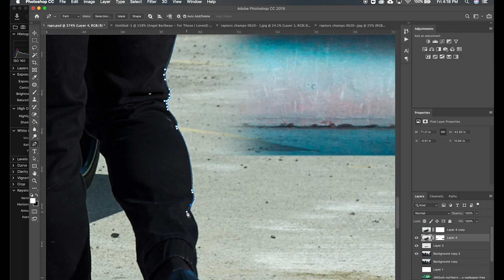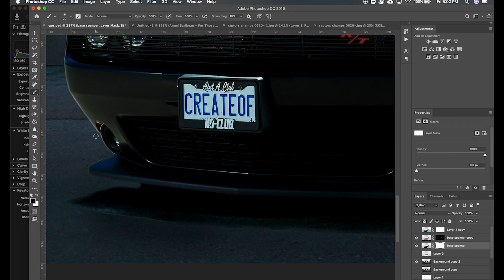Steve Haining Editing process - Toronto Raptors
Start to finish shooting and editing of the Toronto Raptors championship suit jacket.